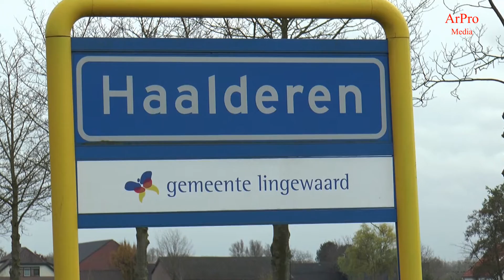Haalderen Kinderdorp intocht wandel3daagse 2016